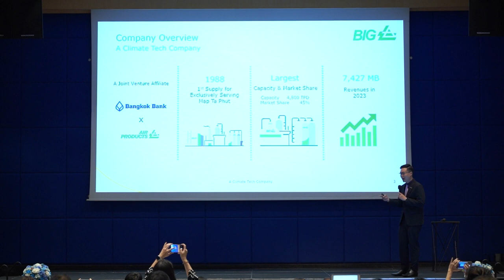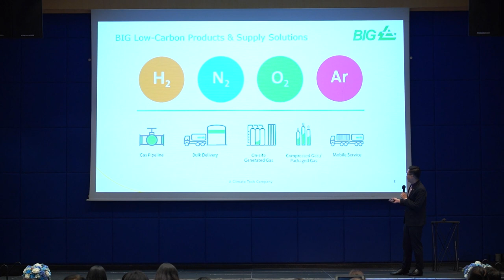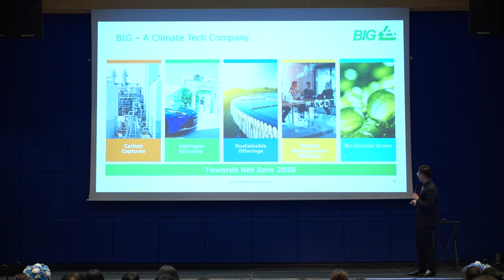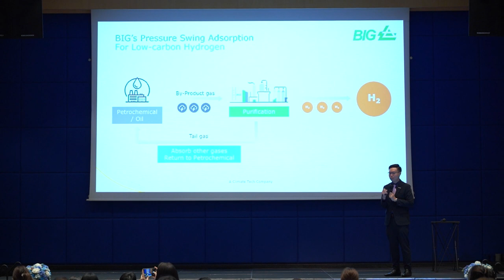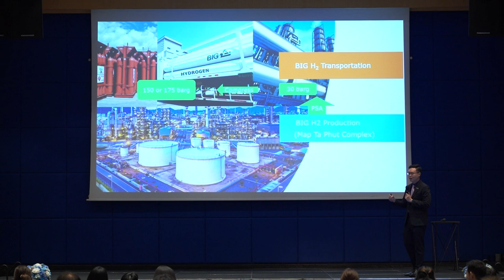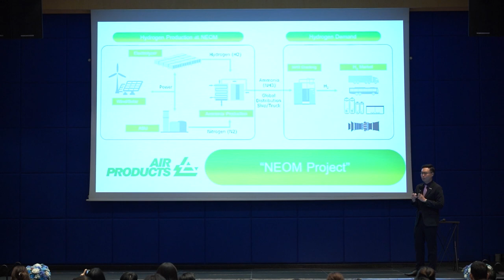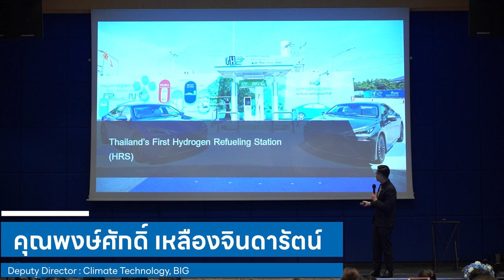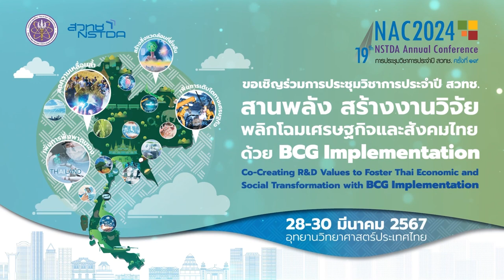ไฮโดรเจนคาร์บอนต่ำ: นโยบายและความก้าวหน้าทางเทคโนโลยี (5/8)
การบรรยายหัวข้อ “การขนส่งไฮโดรเจน” โดย คุณพงษ์ศักดิ์ เหลืองจินดารัตน์ Deputy Director Climate Technology BIG ในการสัมมนา "ไฮโดรเจนคาร์บอนต่ำ: นโยบายและความก้าวหน้าทางเทคโนโลยี (Low-carbon hydrogen, policy framework and technology advancement)" วันที่ 29 มีนาคม 2567 เวลา 13.00 – 16.30 น. ณ ห้อง CO-113 อุทยานวิทยาศาสตร์ประเทศไทย จ.ปทุมธานี